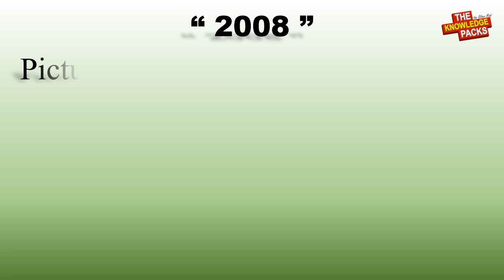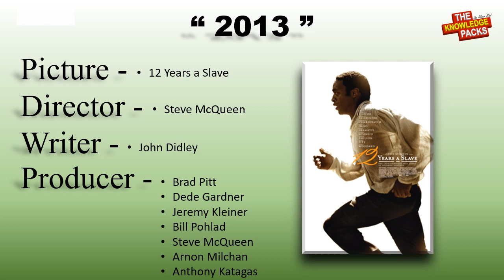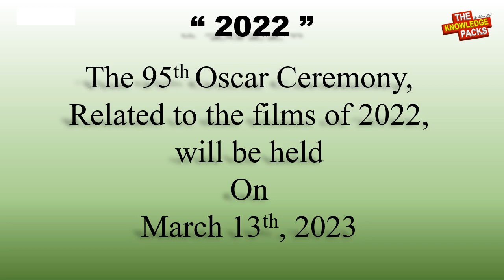Oscar Academy Award for Best Picture | Since 2000 | The Best Films won the oscar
This is countdown video from 2000 to 2022 about the Academy Wards for Best Pictures in Oscar.